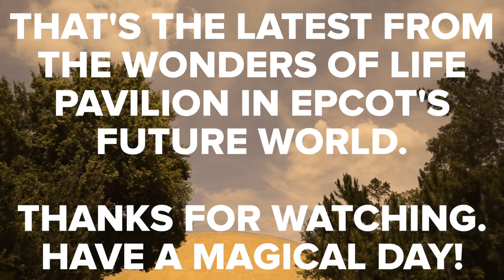Wonders of Life 2015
Take a quick look at how the ol' Wonders of Life / Festival Center is holding up! BRING BACK WONDERS OF LIFE DISNEYYYYY! :D